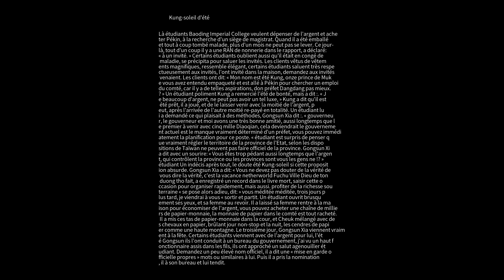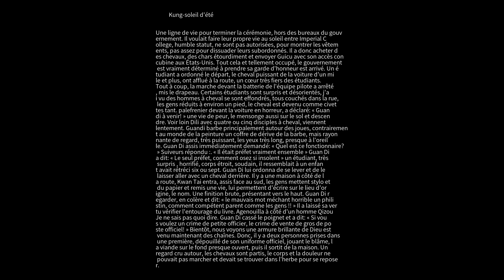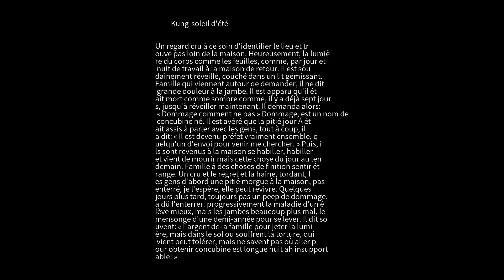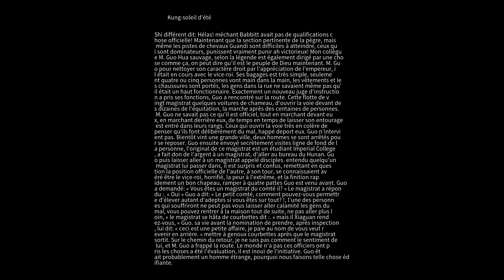Étrange conversation Kung-soleil d'été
Là étudiants Baoding Imperial College veulent dépenser de l'argent et acheter Pékin, à la recherche d'un siège de magistrat. Quand il a été emballé et tout à coup tombé malade, plus d'un mois ne peut pas se lever. Ce jour-là, tout d'un coup il y a une RAN de nonnerie dans le rapport, a déclaré: « à un invité. » Certains étudiants oublient aussi qu'il était en congé de maladie, se précipita pour saluer les invités. Les clients vêtus de vêtements magnifiques, ressemble élégant, certains étudiants saluent très respectueusement aux invités, l'ont invité dans la maison, demandez aux invités venaient. Les clients ont dit: « Mon nom est été Kung, onze prince de Muke vous avez entendu empaqueté et est allé à Pékin pour chercher un emploi du comté, car il y a de telles aspirations, don préfet Dangdang pas mieux.? » Un étudiant poliment Kung a remercié l'été de bonté, mais a dit :. « Je beaucoup d'argent, ne peut pas avoir un tel luxe, » Kung a dit qu'il est été prêt, il a joué, et de le laisser venir avec la moitié de l'argent, peut, après l'arrivée de l'autre moitié re-payé en totalité. Un étudiant lui a demandé ce qui plaisait à des méthodes, Gongsun Xia dit :. « gouverneur, le gouverneur et moi avons une très bonne amitié, aussi longtemps que le premier à venir avec cinq mille Diaoqian, cela deviendrait le gouvernement actuel est le manque vraiment déterminé d'un préfet, vous pouvez immédiatement la planification pour ce poste. « étudiant est surpris de penser que vraiment régler l